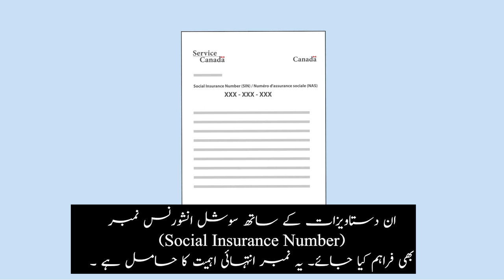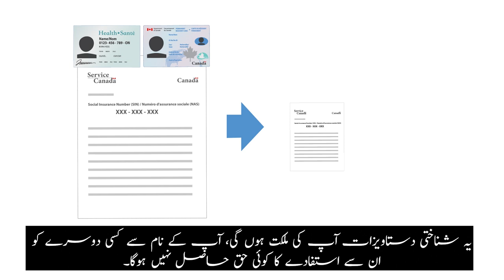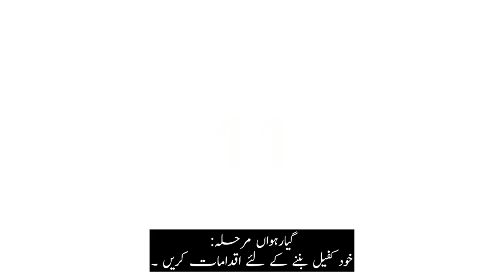Canadian Orientation Abroad (COA) O-Canada Video 3_ اُردو/Urdu/Ourdou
او- کینیڈاـ ویڈیو 3 ـ کینیڈا میں ( اُردو)
O-Canada Video 3 – In Canada (اُردو /Urdu)
O-Canada Vidéo 3 – Au Canada (اُردو /Ourdou)